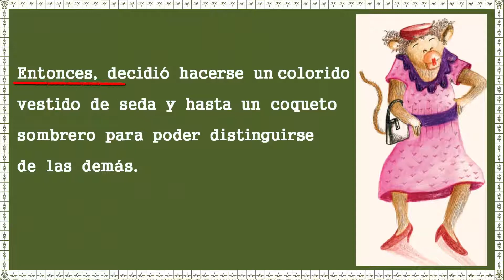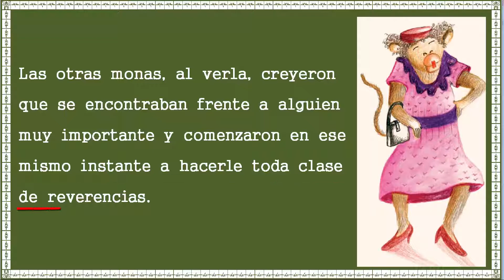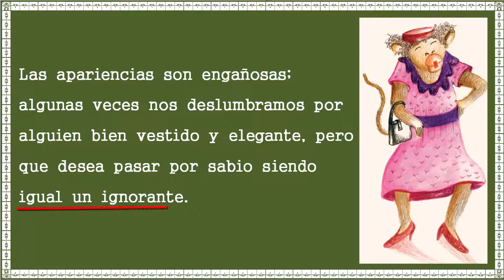La Mona Página 149